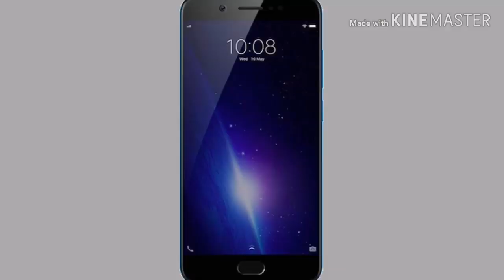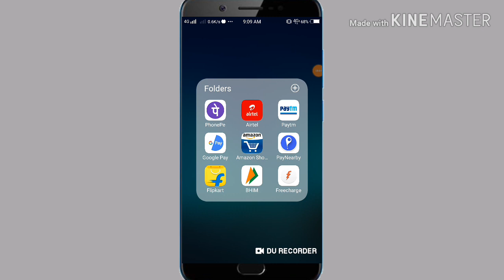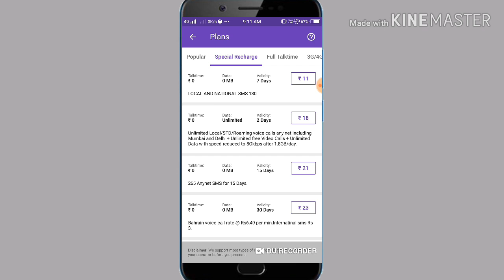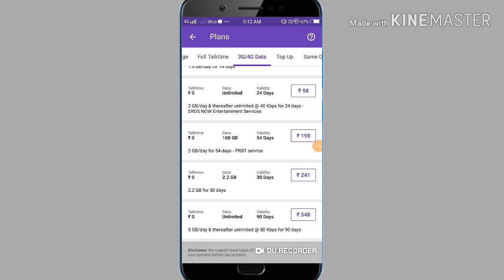BSNL Magic plan अब 300रु Mein 1 years baat karo